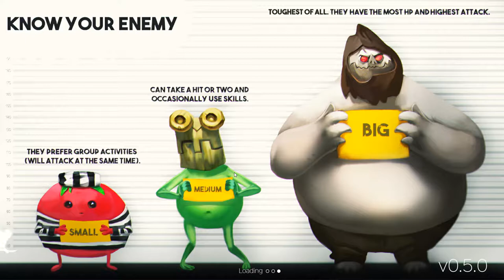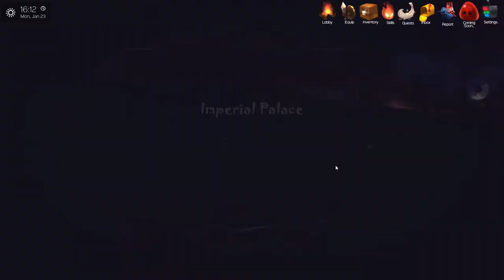Twist of Destiny | Episode 14 | One Ugly & Nasty Boss...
Don't eat while looking at this boss...